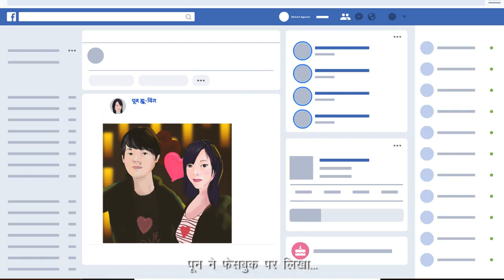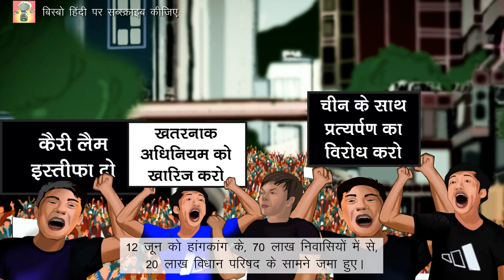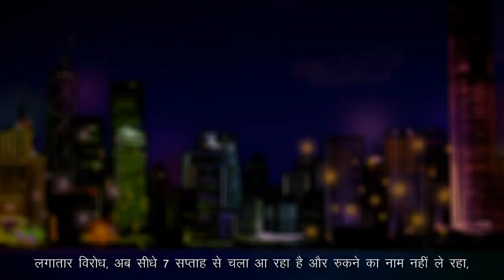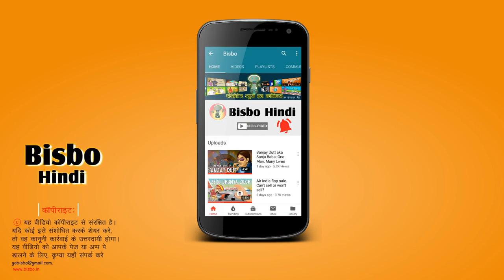कैसे एक गुलाबी बैग पर प्रेमियों के बीच झगड़े ने, पूरे हांगकांग को हिला कर रख दिया।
चीन वादे के अनुसार 50 साल, हांगकांग की राजनीति में दखल नहीं दे सकते; लेकिन क्या करें, वो आदत से मजबूर है ऊँगली करने के लिए। हांगकांग के निवासी को ये बर्दाश्त नहीं होता; पूरी ताक़त से प्रदर्शन कर रहें है; कौन जीतेगा, कौन हारेगा ये पता नहीं; लेकिन आइए सुनिए कैसे एक गुलाबी बैग पर प्रेमियों के झगडे ने, पूरे हांगकांग को हिला कर रख दिया।